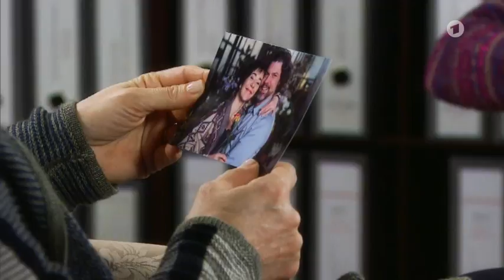Video Folge 2210 Auf Eis gelegt Rote Rosen ARD Das Erste